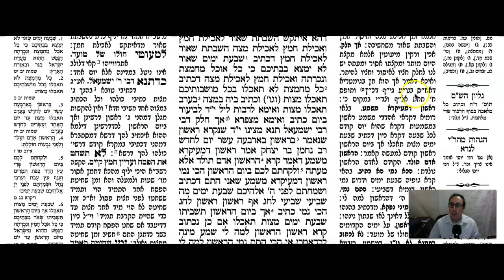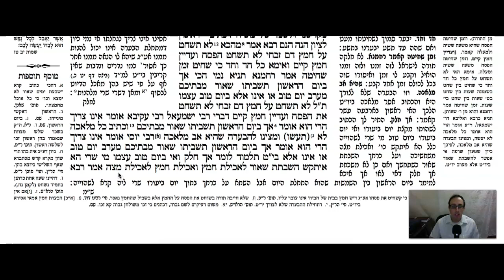Pesachim Daf 5a Daf Yomi Gemara (Talmud) Meseches Pesachim Mesechet Pesachim Masechet Pesachim